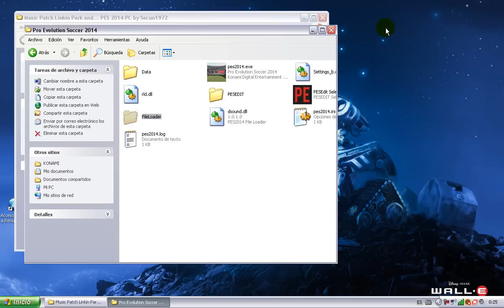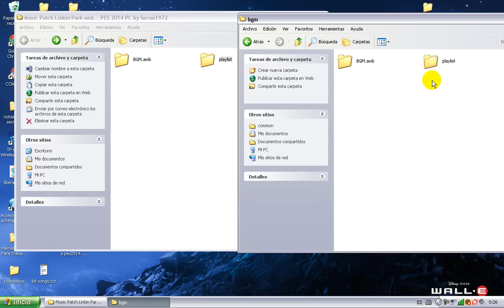Tutorial instalación Music Patch PES 2014 PC by Secun1972